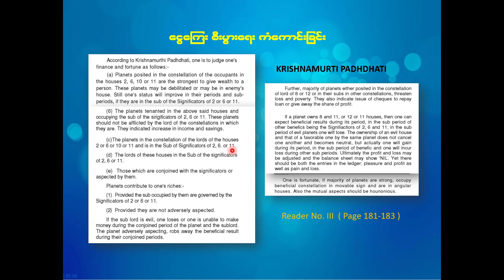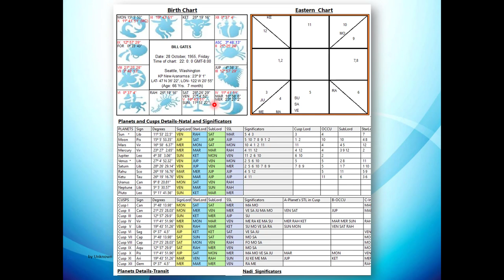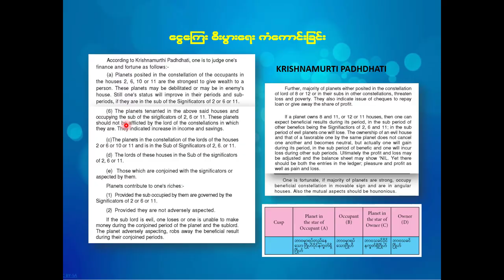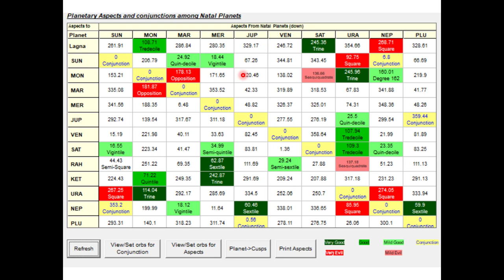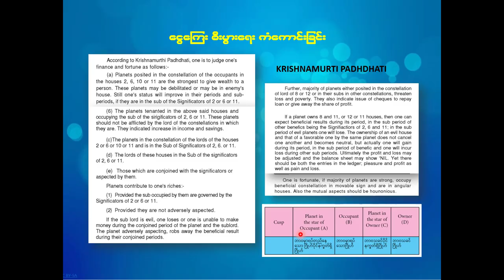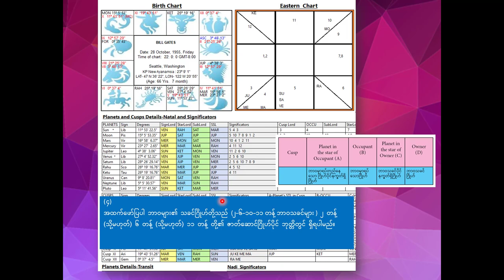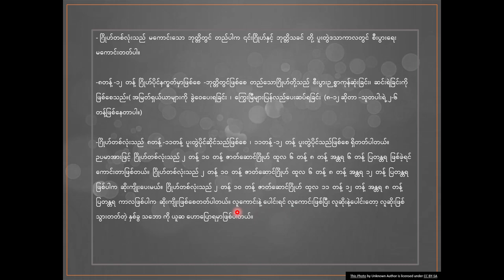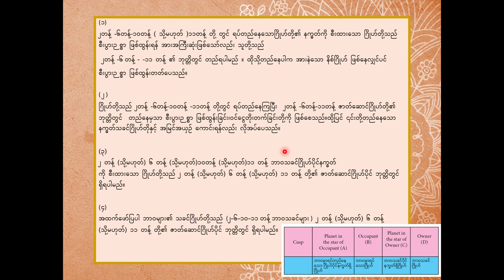ငွေကြေး စီးပွားရေးကံကောင်းစေခြင်း ဉပဒေသ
ကေပီဖတ်စာ Reader Three တွင်ပါဝင်သော ငွေကြေး စီးပွားရေး ကံကောင်းစေခြင်း ဉပဒေသ လေးတွေကို မှတ်သားရလွယ်ကူစေအောင် ကွန်ပျူတာသူဌေးကြီး Bill Gates ရဲ့ဇာတာကို နမူနာထားပြီး အသေးစိပ် ရှင်းပြပေးထားပါတယ်။
စီးပွားရေး ကြီးပွားရေး အတွက် အချိန်ကောင်းအခါမှန်တွေကို  ရွေးချယ် ရတော့မယ်ဆိုရင်လည်း ဒီဉပဒေသလေးတွေက သိပ်ကို အသုံးတည့်လှပါတယ်။အာလုံးပဲ ကျန်းမာချမ်းသာလျှက် ကောင်းကျိုးလိုရာဆန္ဒများ ပြည့်စုံပြည့်ဝကြပါစေ။

                                                Future Point ကေပီရှေ့ပြေးနက္ခတ်ဗေဒင်